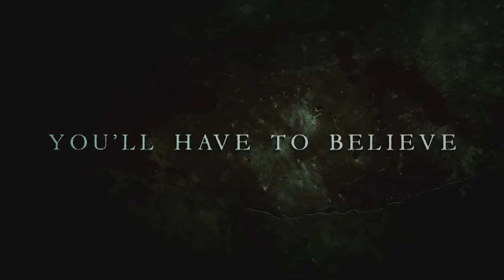ANOMALOUS (Official Teaser)